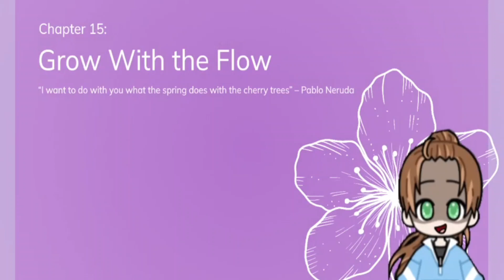Relationship Complications- Let's Play: Tattoos and Tulips (Part 9)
It is Shay's B-Day, apparently.